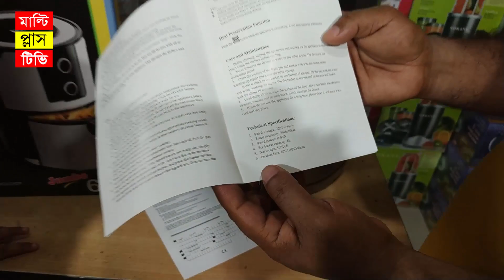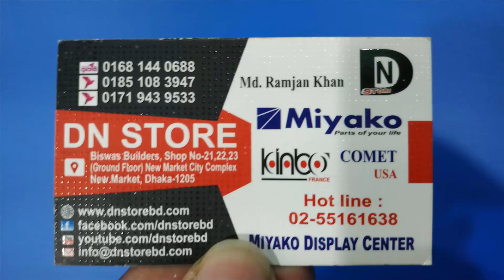এয়ার ফ্রায়ারের দাম জেনে নিন । তেলের বদলে বাতাস দিয়ে রান্না । Miyako Air Fryer Price in Bangladesh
এই এয়ার ফ্রায়ারটি কিনতে চাইলে নিচের ঠিকাণায় যোগাযোগ করতে পারেন ।

ঢাকা নিউ মার্কেট সিটি কমপ্লেক্স,ঢাকা
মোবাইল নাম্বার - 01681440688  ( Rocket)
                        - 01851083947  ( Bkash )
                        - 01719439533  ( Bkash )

পরম করুনাময় অসীম দয়ালু মহান রাব্বুল আলামিনের নামে শুরু করছি । মাল্টি প্লাস টিভি ইউটিউব চ্যানেলে আপনাকে স্বাগতম । অনেক মানুষই তৈলাক্ত খাবার একেবারেই পছন্দ করেন না । যারা তৈলাক্ত খাবার খেতে পছন্দ করেন না, তাদের জন্য তৈরি করা হয়েছে এয়ার ফ্রায়ার । এয়ার ফ্রায়ারে তেল ছাড়া যেকোন খাবার ভাজতে পারবেন । এই ভিডিওতে আমরা মিয়াকো ব্রান্ডের একটি ইলেকট্রিক এয়ার ফ্রায়ার দেখিয়েছি । ভিডিওটি সম্পূর্ণ দেখলে এই এয়ার ফ্রায়ারটির দাম, গ্যারান্টী, ওয়ারেন্টী, কি কি সুবিধা আছে সবকিছু জানতে পারবেন । আসা করি এই এয়ার ফ্রায়ারটি আপনাদের অনেক পছন্দ হবে - ধন্যবাদ

I am starting in the name of the Almighty Allah. Welcome to Multi Plus TV YouTube Channel. I am Rasel khan milo. Many people do not like oily foods at all. Air fryers are made for those who do not like to eat oily food. You can fry any food without oil in the air fryer. In this video we show an electric air fryer of Miyako brand. If you watch the whole video, you will know the price, guarantee, warranty, what are the benefits of this air fryer. I hope, You like this Electric Air Fryer !

Coming Soon...
10 Best Air Fryers in India with Price | Top Air Fryers for Oil Free cooking part-2 by multi plus tv.
Air Fryer: Best Air Fryer (Buying Guide part-2 by multi plus tv.
WALTON AIR FRYER Video Tutorial part-2 by multi plus tv.
Philips AirFryer Review part-2 by multi plus tv.
AirFryer Prices in Pakistan 2019 | Seco AirFryer | Air fryer Cooking | Aabpara Electronics part-2 by multi plus tv. 5 Best Air Fryer in 2020 part-2 by multi plus tv.
Philips Airfryer HD9216/81 Unboxing and Review | Airfryer at Best Price part-2 by mult plus tv.
$30 Air fryer VS. $150 Philips Air fryer | Food Taste Battle | How to eat Delicious Korean Food part-2 by multi plus tv.
Samosa using Air Fryer |little to No oil No deep fry part-2 by multi plus tv.
Stop Buying Air Fryers part-2 by multi plus tv.
Deep Fryer Suppliers | Top China Quality Suppliers part-2 by multi plus tv.
Air Fryer Price In Bangladesh - Buy Air Fryer Online part-2 by multi plus tv.
Air fryer price in Bangladesh - January 2020 part-2 by multi plus tv.
Air Fryer: Buy Air Fryer Online at Best Prices in India part-2 by multi plus tv.
Miyako Air Fryer AF 29A part-2 by multi plus tv.

জানুন এয়ার ফ্রায়ারের দাম । Air Fryer price part-2 by multi plus tv.
স্বাস্থ্যকর চয়েজ মাল্টিফংশন এয়ার ফ্রায়ার, তেল ফ্রি এয়ার part-2 by multi plus tv.
এয়ার ফ্রায়ারে তৈরি করতে পারেন যে ৫টি খাবার part-2 by multi plus tv.
রমজানে এয়ার ফ্রায়ার দিয়ে বানিয়ে ফেলুন তেল ছাড়াই part-2 by multi plus tv.
তেল ছাড়া ভাজা-পোড়া খাবার তৈরী করতে পারেন ইলেকট্রিক Air Fryer দিয়ে, কিনুন পাইকারী দামে part-2 by multi plus tv.
আমেরিকান বন্ধুদের জন্য কি রান্না করলাম ? Bangladeshi Dawat Recipes And Preparation part-2 by multi plus tv.
Huge Bangladeshi Dawat Preparation | বাংলাদেশি দাওয়াত প্রস্তুতি|Bangladeshi Birthday Preparation part-2 by multi plus tv.
সেরা এয়ার ফ্রিয়ার 2018 | এয়ার ফ্রায়ার পর্যালোচনা part-2 by multi plus tv.
SBC GYM - এয়ার ফ্রায়ার দিয়ে মুরগির মাংস রান্না করলাম part-2 by multi plus tv.